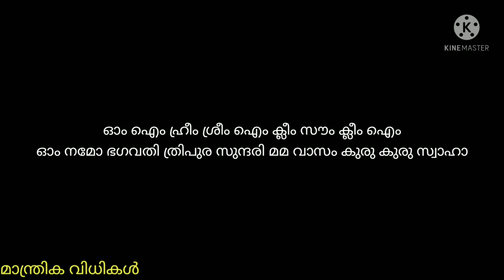ദശമഹാവിദ്യകൾ -3 ത്രിപുര സുന്ദരീമന്ത്രം കാര്യസാദ്ധ്യംTripura sundari mantra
ദശമഹാവിദ്യയിലെ മൂന്നാമത്തെ ദേവതയായ ത്രിപുര സുന്ദരിയുടെ മന്ത്രങ്ങൾ ഭക്തരെ അനുഗ്രഹിക്കുന്നു.